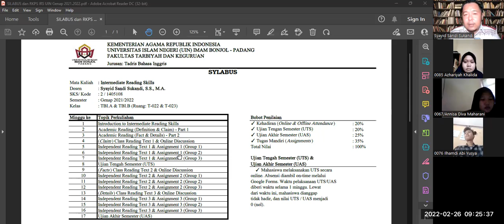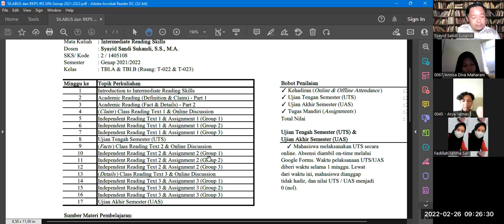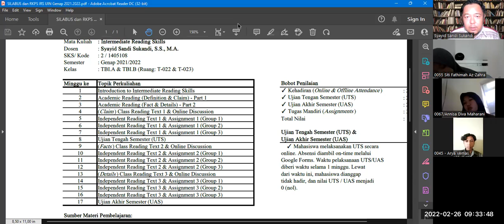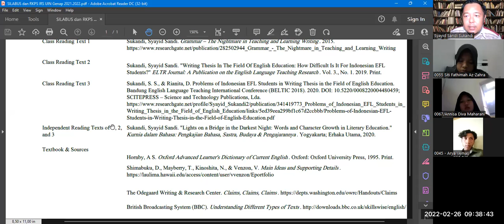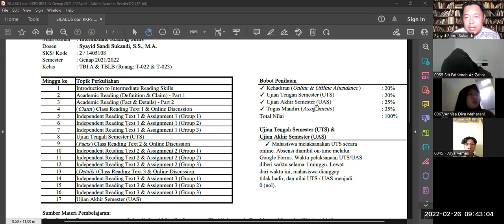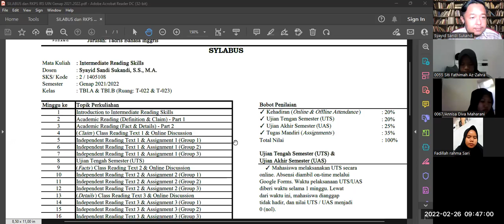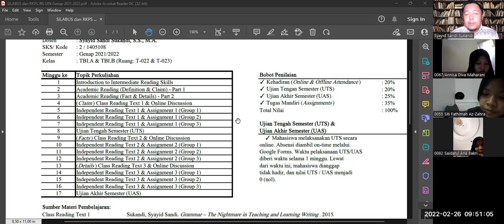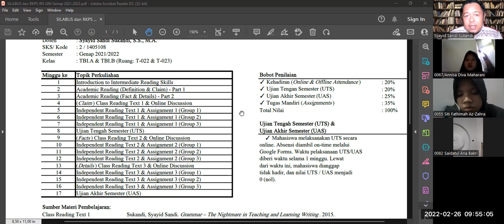Intermediate Reading Skills [ TBI - B ] Meeting 1 | 2021/2022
Video ini adalah video rekaman dari proses perkuliahan yang dilakukan secara daring untuk Meeting 1 dari mata kuliah Intermediate Reading Skills, yang diajarkan di Semester Genap 2021/2022, di jurusan Tadris Bahasa Inggris, Universitas Islam Negeri Imam Bonjol, Padang.

Video ini khusus video untuk kelas TBI/B.
Mahasiswa boleh menyaksikan kembali proses penjelasan tentang Silabus yang dijelaskan di dalam video ini. Jika ada pertanyaan, boleh dituliskan pertanyaannya di bagian komentar.

Terima kasih. Assalamu'alaikum, Wr. Wb...